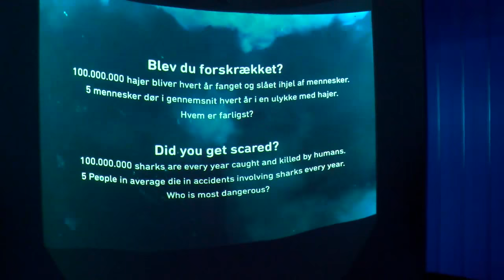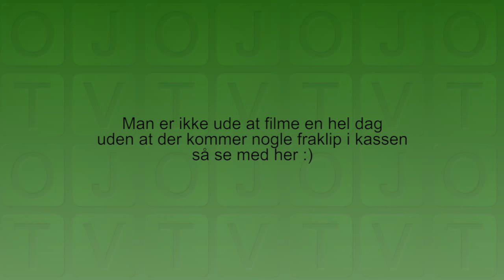Teen Time - Summer Edition (del 1)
Emmelie og Jemima er helt klar til at holde sommerferie! De er taget ud i det østjyske sommerland for at se, hvad man kan bruge sin sin sommerferie på.